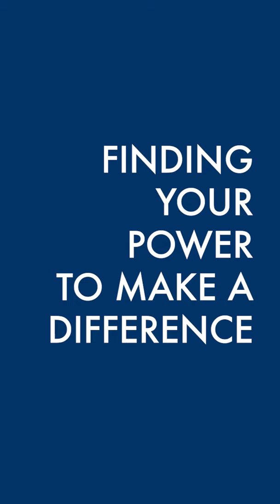JEANEROSITY EP 4 - Christina Brocato + Jordan Nodarse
Naveena Denim Mills
Episode 4, with Jordan Nodarse of Boyish Jeans and Naveena’s USA Sales Manager, Christina Brocato.⁣